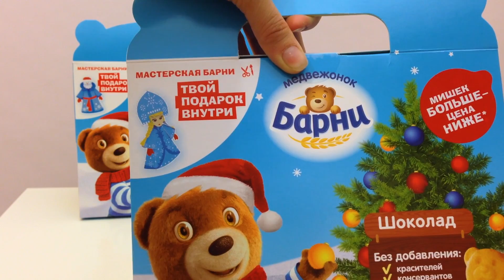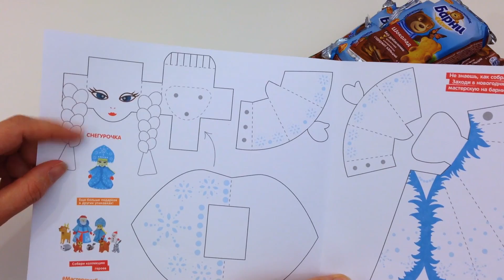Мишка Барни с подарком СНЕГУРОЧКА Как сделать из бумаги DIY | LizaTheFirst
Съели коробку медвежат Барни и сделали из коробки Барни бумажную СНЕГУРОЧКУ к новому году. Поделки из серии новогодняя мастерская Барни за 2016 год.

Привет ♡ Мы с мамой обожаем снимать ролики на разные темы. У меня в плейлистах ты можешь найти полезные видео, такие как DIY и лайфхаки, а также развлекательные: обзоры, челленджи и распаковку игрушек и сюрпризов, и как интересно провести время в магазинах, развлекательных центрах, в различных парках и на природе. Нам очень нравится снимать ролики, надеюсь они так же нравятся каждому из Вас! Спасибо, что Вы с нами! Мы вас ♡

Распаковка посылок, подарков, игрушек и сюрпризов, своими руками и ди ай вай очень популярны в России, особенно последние годы. Такие как посылки из Америки, посылки из Китая, дети открывают Kinder Surprise, опыты с детьми, поделки с детьми, куда пойти с детьми, diy с ребенком, diy на русском. Канал LizaTheFirst поможет Вам развлечься, повеселится, узнать что-то новое и сделать полезные вещи своими руками очень быстро и дешево. Все это делается своими руками.
Очень многие блогеры снимают про медвежонка Барни. Н-р, Milana Princesa «Челлендж Медвежонок Барни – отгадываем вкусные печенки с разными начинками! Cookie Challenge», LizaTheFirst «Лепим динозавров! Крутейший набор для лепки как и Play Doh! Распаковка игрушек», Food Hacks «DIY - Гигантский МИШКА БАРНИ / Receta Osito Lulu ( Spanish subtitles)», Мысля Геймится «Обзор и поедание Мишка Барни 3 ВКУСА ⓵ ШОКОЛАД ⓶ КЛУБНИКА ⓷ МОЛОКО», Umeloe TV «DIY - ШОКОЛАДНЫЙ МИШКА БАРНИ. Как сделать его дома?», Anna Kids TV «Мишка Барни с сюрпризами наклейками + КОНКУРС Создаем нового сказочного героя», Медвежонок Барни «Новогодняя мастерская Барни»,